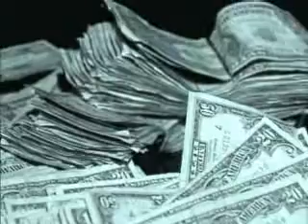Chicago's Most Wanted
Robert Charles Cruz
March 15